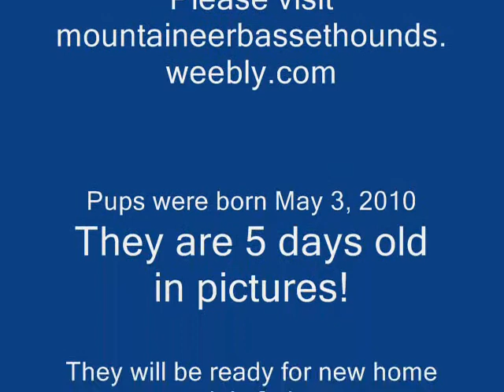Basset Hound puppies- 5 days old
AKC Basset Hound puppies that will be ready for homes June 28th!!!  Hopefully more pics and videos to come!